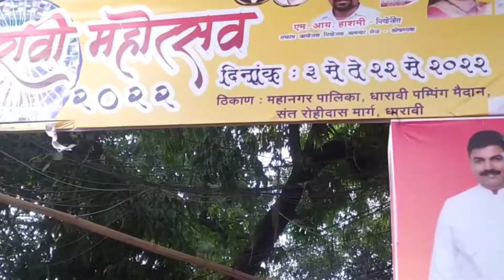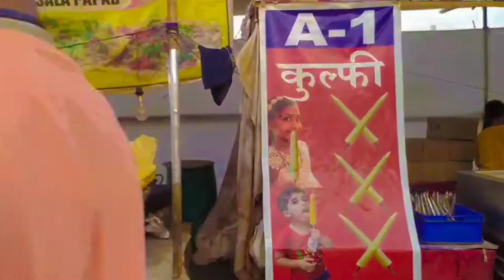Sion Mela | Sion Mela 2022 | Mumbai Mela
Sion Mela | Sion Mela 2022 | Mumbai Mela | Mumbai Sion Mela 2022 | ‎@Neeraj Yadav Vlogs